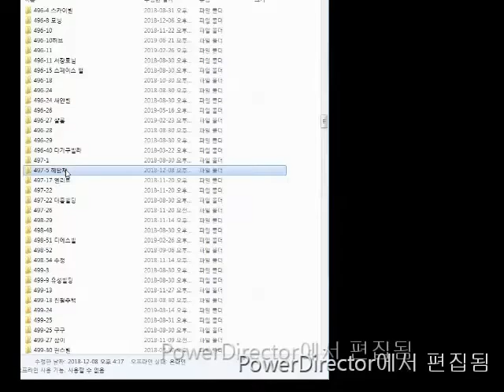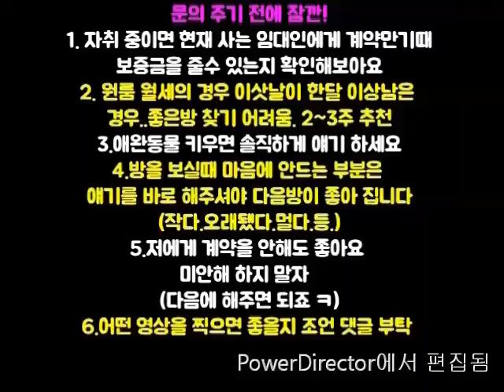신림역원룸.5~6번 출구 600M .지상층 500-35